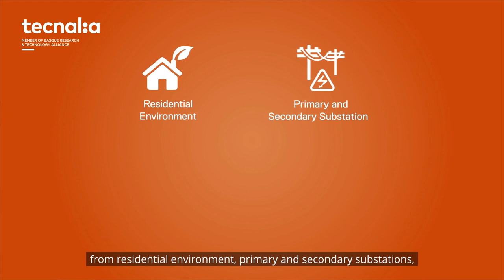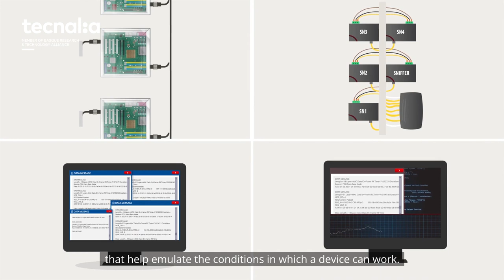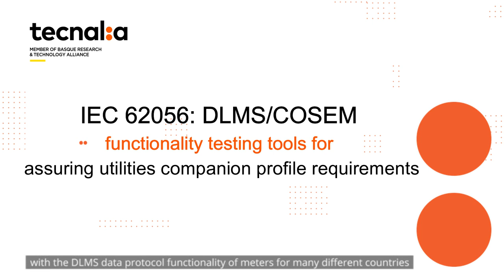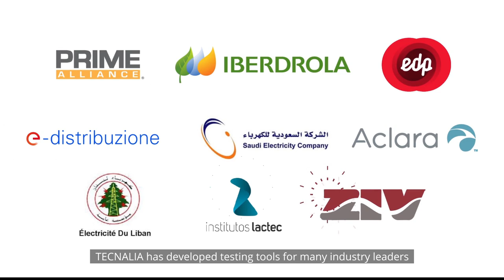Boosting SmartGrids with Testing Tools: the best way to guarantee reliability and interoperability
We show you the TestingTools developed by TECNALIA, which ensure the reliability and interoperability of the equipment installed in Smart Grids. Our TestingTools help in the equipment validation process in a fully automated way. On the one side, manufacturers will benefit from these tools both in the final certification and during the product development process.

On the other side, the utilities will thus ensure that all firmware updates of the products installed in their premises are in accordance with the specifications.

Contact our experts at Digital Lab_services in TECNALIA to know more about TestingTools and get a solution adapted to your needs.